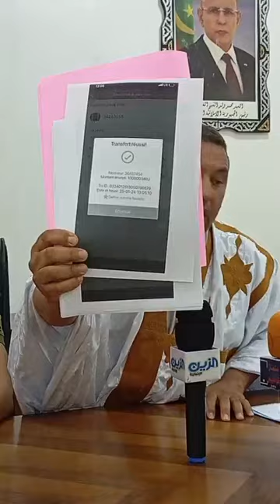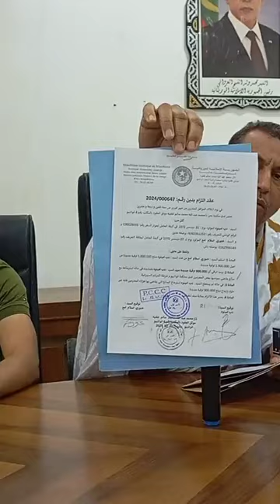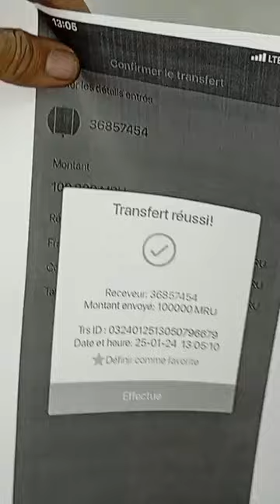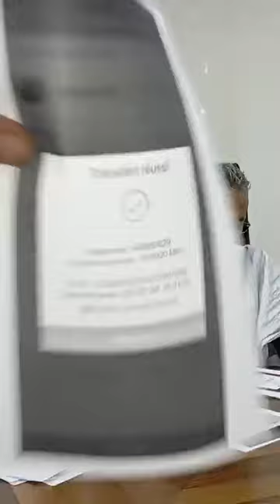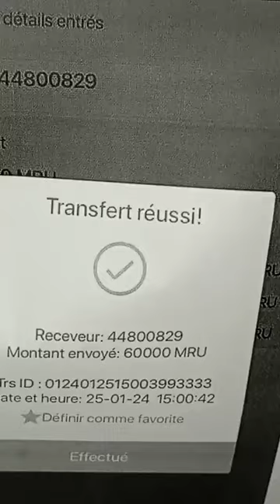مؤتمر صحفي لأهل خصم التيكتوكر غيث لتوضيح ملابسات مشكلة ال 19 مليون أوقية